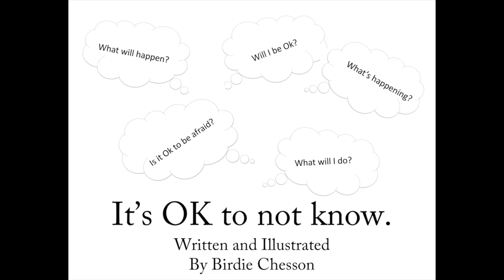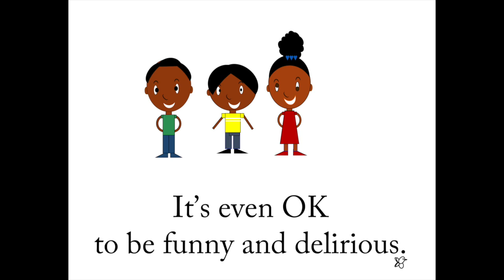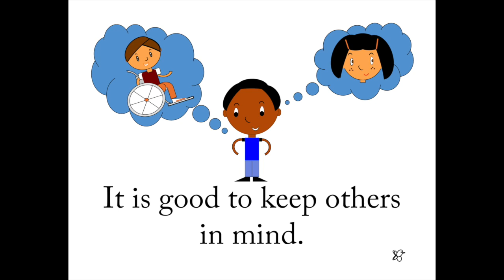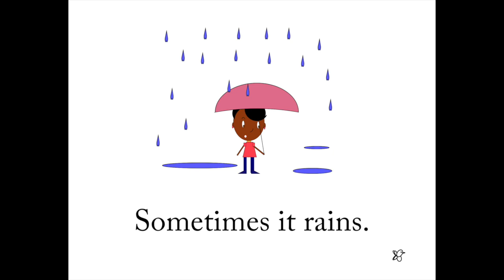Storytime With Birdie - It's OK to Not Know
The World is full of uncertainty right now while in this pandemic. I hope that this story helps you feel better about what's happening in the world right now.
Please Share with everyone you know. Book is FREE to download and share.